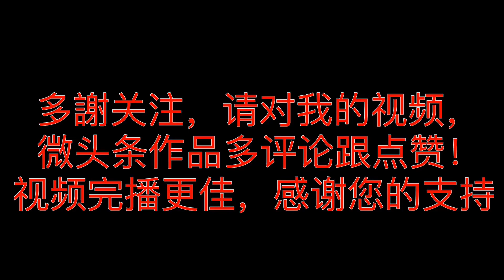为了更好地拍摄装修视频，V哥添设了一些新器材！